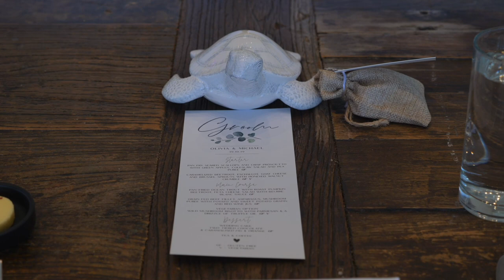Olivia + Michael Short Film // Breakfast Point Country Club // Sydney Wedding Videography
And that’s a perfect match…

We capture incredible celebrations and epic love stories on film—from Sydney to Brisbane, everywhere in between, and surrounding areas ❤️

Music used in the film - Giving It All by Be Still the Earth (Artlist)